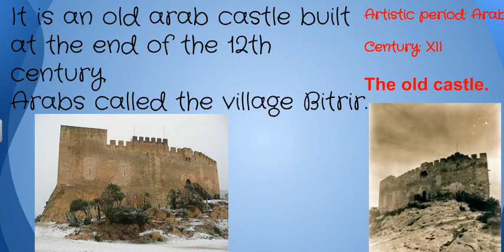Ester and her group: historic monuments in Petrer. Colegio Santo Domingo Savio.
My city: Historic monuments. Done by Noelia, Daniel, Adrián, Ester. Santo Domingo Savio School.